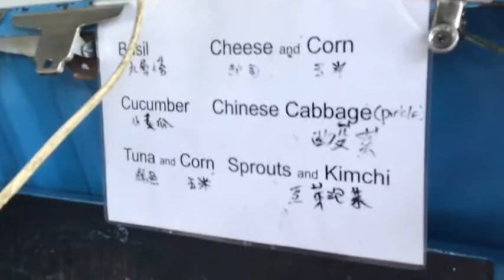日啟行銷20203台東關山炸彈蔥油餅